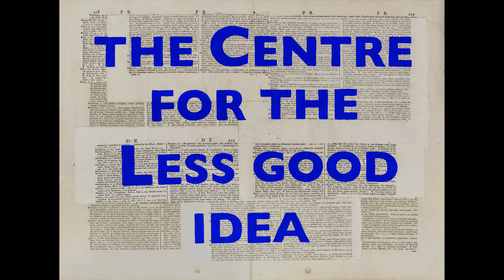The Invisible Exhibition | SEASON 2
Johannesburg-based visual artists were invited by animateur Bronwyn Lace and founder William Kentridge to develop sculptural drawings using Tiltbrush, a room-scale 3D painting virtual reality application developed and published by Google and loaned to The Centre by Dondoo Studios and Clearwater South Africa.

Creative technologists Rick Treweek and Gareth Steele from AltReality, and Divesh Naidoo and James Gaydon of Dondoo Studios worked closely with some of South Africa's most celebrated visual artists to create the Invisible Exhibition.

The Invisible Exhibition features augmented and virtual reality sculptural drawings by Mbongeni Fakudze, Stephen Hobbs, Robyn Penn, Minnette Vári, William Kentridge, Lehlogonolo Mashaba, Andrew Kayser, Marcus Neustetter, Deborah Bell, Faith47 / Faith XLVII, Fred Clarke, Colleen Alborough, and Janus Fouché.
Snippets of the audience experiencing The Invisible Exhibition during Season 2.
BREATH
VISUAL ARTIST | Deborah Bell
SOUNDSCAPE | Cameron Harris
QUASAR
VISUAL ARTIST & SOUND SCAPE | Fred Clarke
TELEPHONE
VISUAL ARTIST | William Kentridge
SOUNDSCAPE | Dan Selsick
PERTURBED CLOUD
VISUAL ARTIST | Robyn Penn
SOUNDSCAPE | Zamani Xolo
GODDESS OF DANCE
VISUAL ARTIST | Mbongeni Fakudze
SOUNDSCAPE | Nhlanhla Mahlangu & Company
ALEPH ANATOMY
VISUAL ARTIST | Stephen Hobbs
SOUNDSCAPE | Cameron Harris
PARTICLE SWARM
VISUAL ARTIST | Janus Fouché
SOUNDSCAPE | Waldo Alexander

CREATIVE TECHNOLOGISTS | Alt Reality: Rick Treweek & Gareth Steele
VR & AR ENGINEERS | Dondoo Studios: James Gaydon & Divesh Naidoo
SOUND ENGINEERS | Soulfire Studios: Gavan Eckhart, Ruby Friedman & Jacques Sibanda
CINEMATOGRAPHER & EDITOR | Noah Cohen